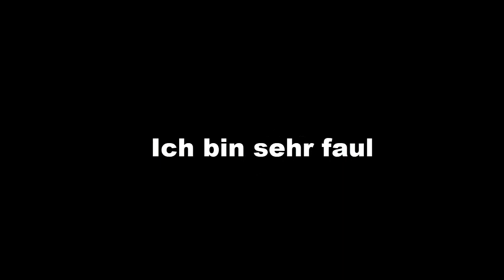[#6] Hive Mind Boss - Terraria Calamity Mod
aaaaaaaa
Diese Folge ist nicht gut aber ich tue irgendwie mehr Sachen als in den letzten drei Folgen.